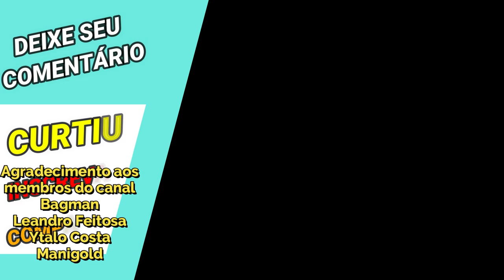Por que Caim de Gêmeos é Subestimado? - Saint Seiya Awakening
Neste vídeo apresento uma avaliação diferente da eficácia do Caim de Gêmeos e o por que ele é menosprezado em Saint Seiya Awakening.